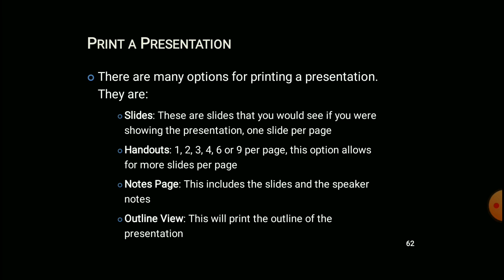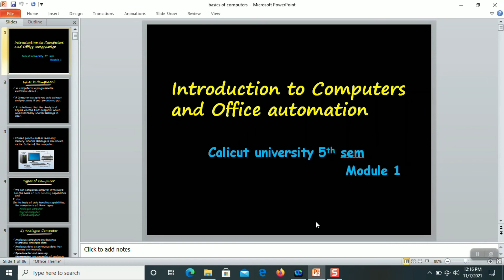MS PowerPoint | Printing | Malayalam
Office Automation|Computer|Hardware|Software|Malayalam|5th and 6th sem calicut university|Opencourse